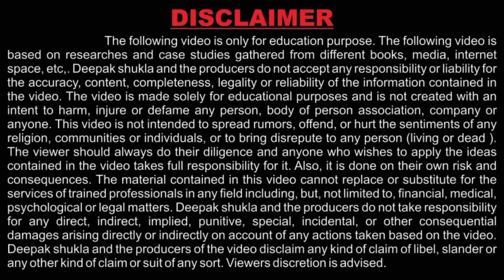मात्र 25 हजार रुपए में गारंटी के साथ सूट/साड़ी का होलसेलर मैं बनाऊंगा।